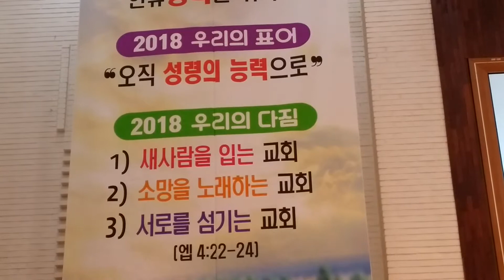05 기도 우리의 새로운인생의 출발점 말씀대로 살수있도록 인도Let's dress with the Lord Jesus Christ오직 주 예수 그리스도로 옷 입읍시다 인천순복음교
Let's dress with the Lord Jesus Christ주 예수 그리스도로 옷 입읍시다 주일예배Sunday worship 인천순복음교회 Full Gospel Church of Incheon 오직 성령의 능력으로
01 손상채목사님 인도 찬송 김영안장로 대표기도 성경 로마서13장11절14절 인천순복음교회 주일예배 오직 주 예수 그리스도로 옷 입읍시다 Let's dress with the Lord Jesus Christ
02 기쁜소리베들레헴 찬양대 저 성벽을향해 로마서13장11절14절 인천순복음교회 주일예배 오직 주 예수 그리스도로 옷 입읍시다 Let's dress with the Lord Jesus Christ
03 기도 최용호담임목사님 성도와함께 대한민국의 평화 안정 교회를위해 로마서13장11절14절 인천순복음교회 주일예배 오직 주 예수 그리스도로 옷 입읍시다 Let's dress with the Lord Jesus Christ
04 오직 주 예수 그리스도로 옷 입읍시다 주일설교 최용호담임목사님 성도와함께 대한민국의 평화 안정 교회를위해 로마서13장11절14절 인천순복음교회 주일예배  Let's dress with the Lord Jesus Christ
05 예배후 합심기도 최용호담임목사님 신유기도 축복기도 로마서13장11절14절 인천순복음교회 주일예배  Let's dress with the Lord Jesus Christ.믿음으로 온전한성도가 되어 새해를 시작합니다
06 헌금기도 박창호안수집사 로마서13장11절14절 인천순복음교회 주일예배  Let's dress with the Lord Jesus Christ.주 예수그리스도의 제자로 설수있도록 기도
01 기도 최용호목사님 성령의충만한 거룩한 교회를 통해 이땅에 빛되신 예수그리스도를 전하며 섬기는교회되길 소원하며 기도 인천순복음교회를 사용하여주세요
02 설교1 최용호목사님 Let's dress with the Lord Jesus Christ오직 주 예수 그리스도로 옷 입읍시다 성어거스틴의 회심의말씀 인천순복음교회 주일예배 오직성령의능력으로
03 설교2 낮에 합당하게 사는것 새로운변화 최용호목사님 Let's dress with the Lord Jesus Christ오직 주 예수 그리스도로 옷 입읍시다 성어거스틴의 회심의말씀 인천순복음교회 주일예배
04 설교3 빛의갑옷을입자 최용호목사님 Let's dress with the Lord Jesus Christ오직 주 예수 그리스도로 옷 입읍시다 성어거스틴의 회심의말씀 인천순복음교회 주일예배
05 기도 우리의 새로운인생의 출발점 말씀대로 살수있도록 인도Let's dress with the Lord Jesus Christ오직 주 예수 그리스도로 옷 입읍시다  인천순복음교회 주일예배 주의이름을 부르며 새로운다짐으로 나아갑니다
20 손상채목사님 성경봉독 로마서 13장11절14절 하나님의 효자요 예수그리스도의 제가된 우리가 되어 예수그리스도의 옷을 입고 사명감당합니다
21 김영안장로님 대표기도 새해 대한민국을 복주시고 지켜주세요 한국교회의 사명을 위해 기도합니다 인천순복음교회 주일예배 주 예수 그리스도로 옷 입읍시다
22 박창호안수집사 헌금기도 헌금송 하나님의 은혜에 감사합니다 Let's dress with the Lord Jesus Christ 예수그리스도의복음만이 우리의 능력이됩니다
51 십자가 십자가 내가 처음 볼때에 나의 맘의 큰고통 사라져 윤보라간사 김미정집사 조양순권사 날즐찬팀 찬양인도 인천순복음교회 주일예배 여호와 하나님을 찬양합니다
52 내 진정 사모하는 친구가 되시는 예수그리스도 하나님을 찬양합니다  윤보라간사 김미정집사 조양순권사 날즐찬팀 찬양인도 인천순복음교회 주일예배 여호와 하나님을 찬양합니다
53 물이 바다덮음같이 우리 이제 일어나 주 따르게 하소서 세상모든육체가 주의영광보도록 윤보라간사 김미정집사 조양순권사 날즐찬팀 찬양인도 인천순복음교회 주일예배 여호와 하나님을 찬양합니다

Ephesians 4:23~24
Let the spirit change your way of thinking and make you into a new person.
(오직 성령의 능력으로 심령으로 새롭게 되어 새사람을 입으라)
Church with people renewed in the spirit.(새사람을 입은 교회)
Church singing hope (소망을 노래하는 교회)
Church with people truly serving one another.(서로를 섬기는 교회)

A delightful praise team every day
날즐찬팀 날마다즐겁게찬양하는팀
주일 찬양예배인도 김사무엘전도사
싱어 남:정지웅형제
싱어 여:윤보라간사 유은경집사,김미정집사,조양순권사, 손옥선집사,
세션: 드럼 심상협형제, 베이스 박재성안수집사, 건반 박지온자매